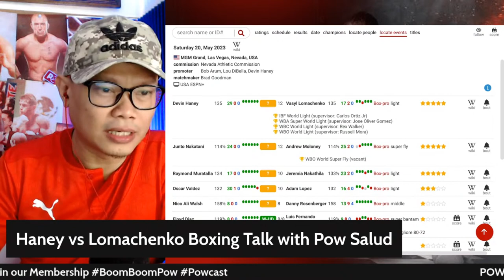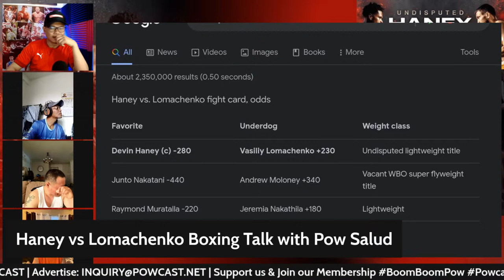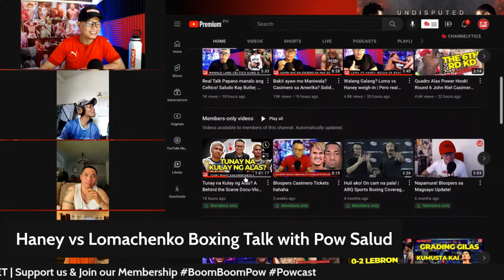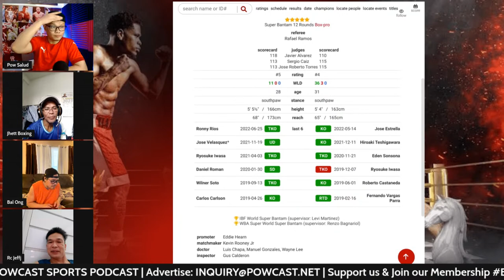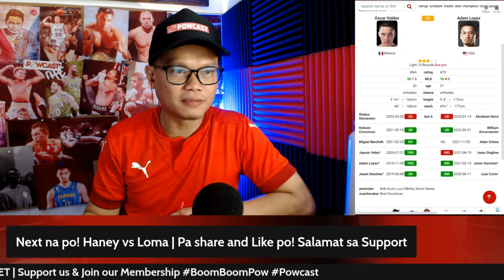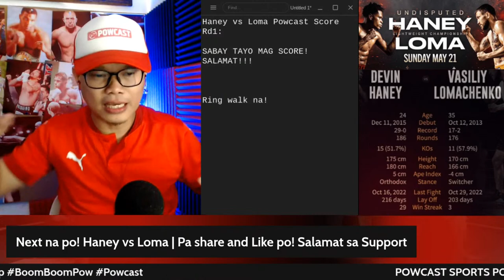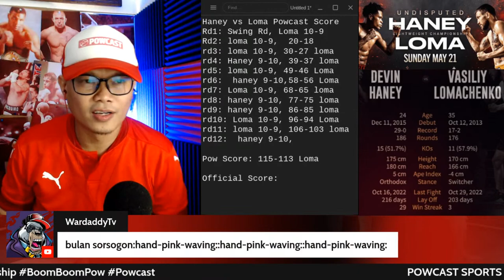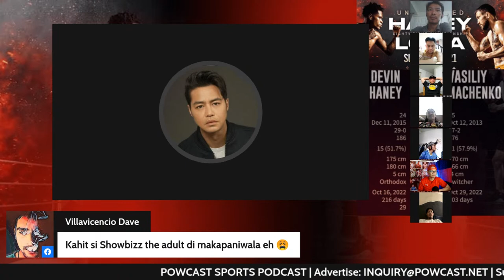Devin Haney vs Vasiliy Lomachenko Live Boxing Commentary and Fans Discussion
Haney vs Lomachenko, Loma vs Haney Commentary.

Pow Salud's Powcast Sports is an online sports media, podcast, and content creator from the Philippines.